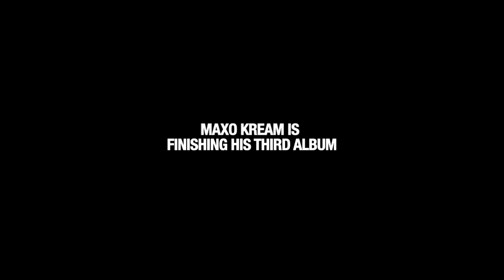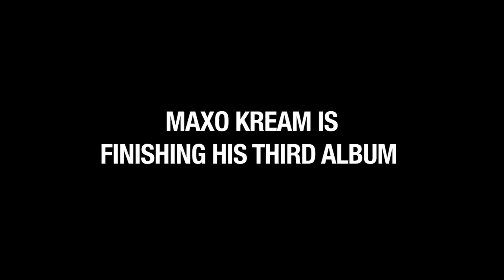Maxo Kream Album Mode - Episode 1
Maxo Kream is finishing his third album